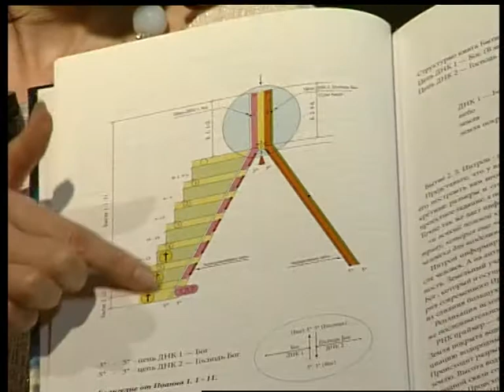(18.04.17) Під абажуром - "Біблія, як підручник з генетики"